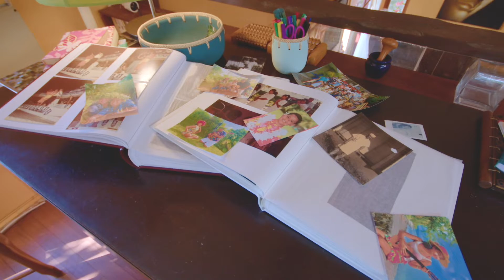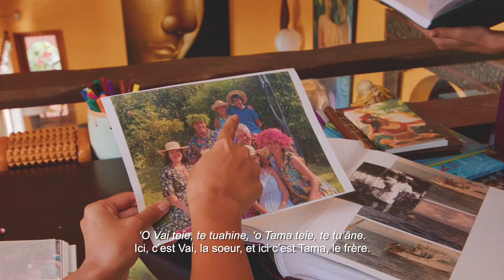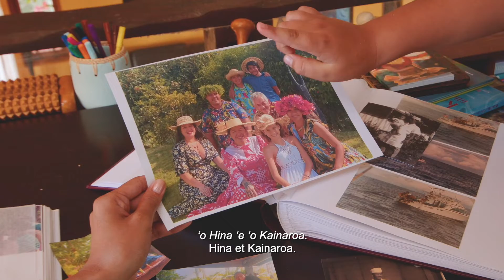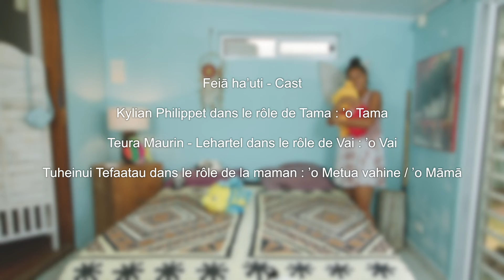Tama 'e Vai mā Épisode 6 La famille